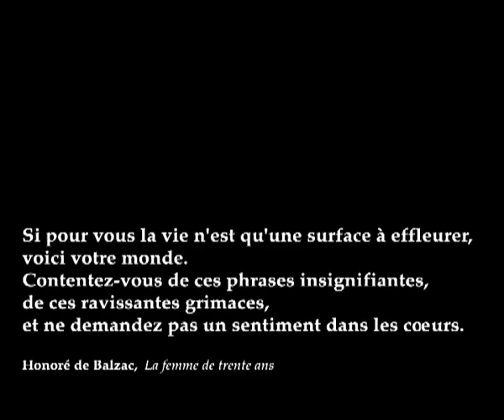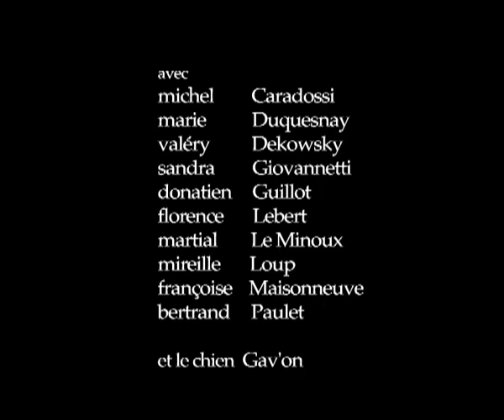MIREILLE LOUP - Une Femme de Trente Ans, LE FILM COMPLET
( DVCAM, 2001 ). Partie de l'installation visuelle et sonore Une femme de trente ans.  « En fait, on apprend que « La femme de 30 ans » a disparu. Témoignages compassés des proches. La dernière fois qu’on l’a vue, c’était lors d’un dîner, elle avait un slip jaune sur la tête et jouait la Guerre des étoiles, raconte l’un deux. Qui est « La femme de 30 ans », qui est « Mireille Loup » ? on se laisse emporter par ces allers-retours entre réel et fiction, on se perd sur de fausses pistes, dans la foule des « moi », on se heurte à des hommes aux visages cachés derrière une mosaïque. « Finalement, dit « La femme de 30 ans », à cause d’un certain pommier, l’histoire reste toujours la même. »
Frédérique Fanchette, Loup, y es-tu ?, in journal Libération, 27 novembre 2001